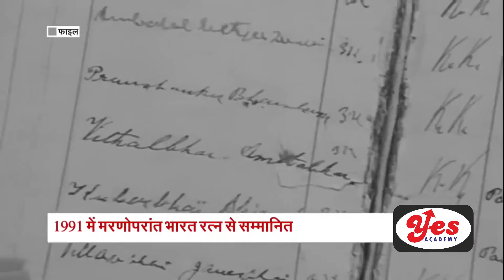Sardar Patel l 31 October राष्ट्रीय एकता दिवस l Navin Sir l Yes Academy